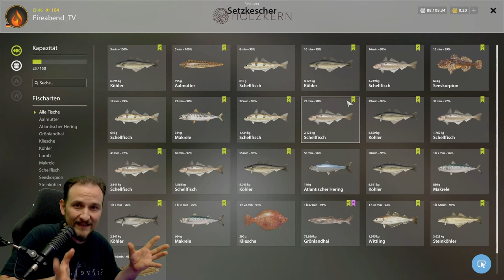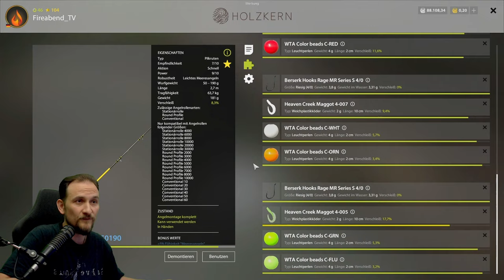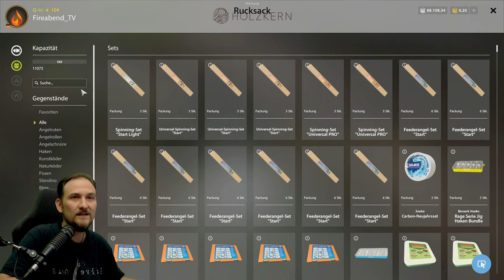Russian Fishing 4 - Nordmeer - In letzter Minute! BootsTickes sinnvoll verwenden